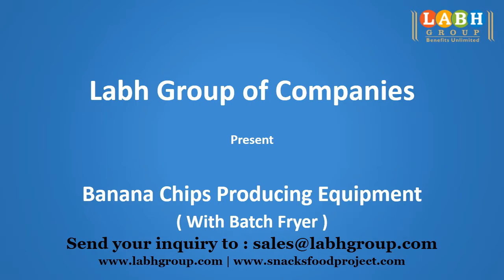World Best Banana Chips Production Machines Factory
• 25+ Years of Experience
• Global Presence in 100+ Countries
• 10000+ Customers Worldwide

 - Potato Chips
- Banana Chips
- Plantain Chips
- Cassava Chips